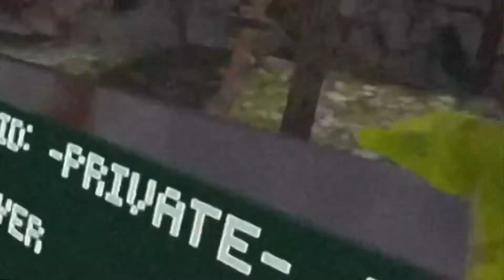[THE LEADERBOARD SUMON]